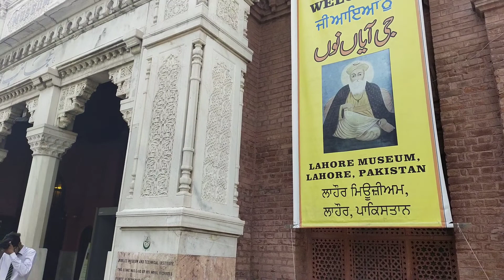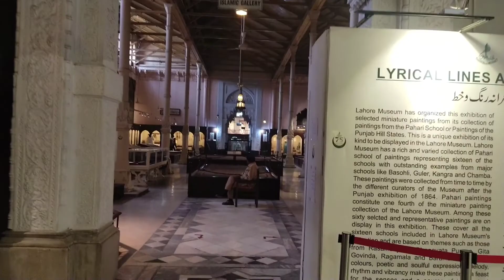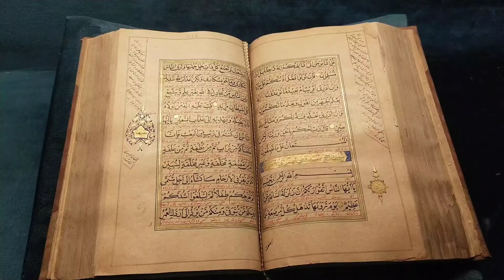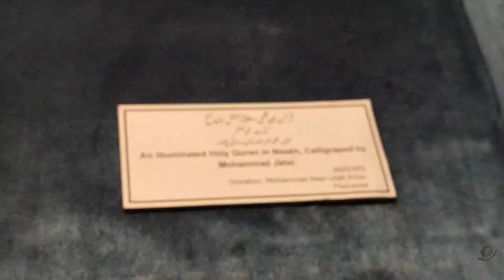Lahore Museum Full Video | Ajaib Ghar Lahore | Mall Road Lahore | Tareekhi Makamat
لاہور میوزیم ایک میوزیم ہے جو لاہور، پاکستان میں واقع ہے۔ 1865 میں ایک چھوٹی جگہ پر قائم کیا گیا تھا اور برطانوی نوآبادیاتی دور میں لاہور کے دی مال میں اپنے موجودہ مقام پر 1894 میں کھولا گیا تھا، لاہور میوزیم پاکستان کا سب سے بڑا میوزیم ہے، اور ساتھ ہی اس کے سب سے زیادہ دیکھے جانے والے عجائب گھروں میں سے ایک ہے۔

The Lahore Museum is a museum located in Lahore, Pakistan. Founded in 1865 at a smaller location and opened in 1894 at its current location on The Mall in Lahore during the British colonial period, Lahore Museum is Pakistan's largest museum, as well as one of its most visited ones..

lahore museum,
museum,
army museum lahore,
lahore,
lahore museum documentary,
lahore museum vlog,
budhha in lahore museum,
museum of lahore,
museum in lahore,
the lahore museum,
lahore army museum,
lahore cantt army museum,
lahore best museum,
lahore museum army,
museums in lahore,
vlog army museum lahore,
army museum lahore pics,
lahore museum pakistan,
history of lahore museum,
army museum lahore video,
pakistan army museum lahore